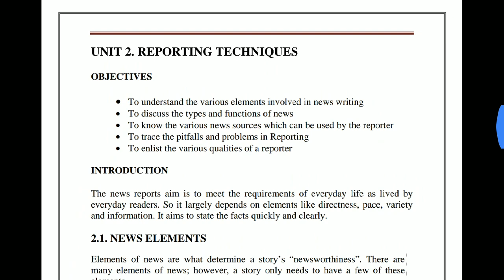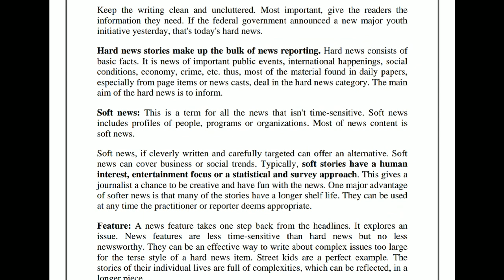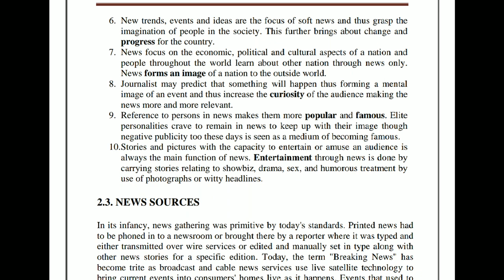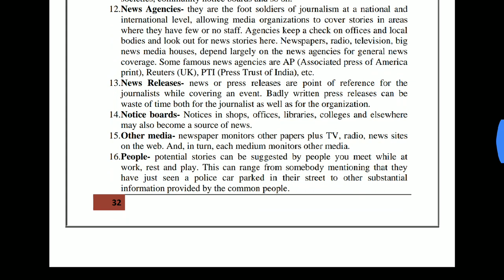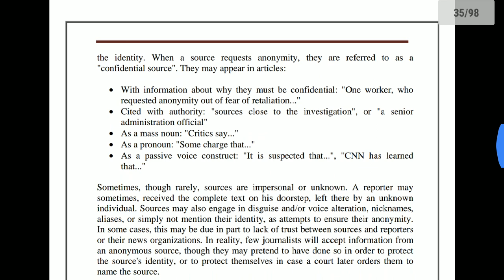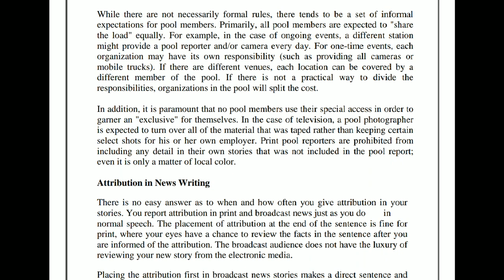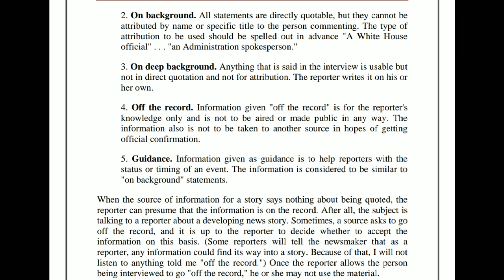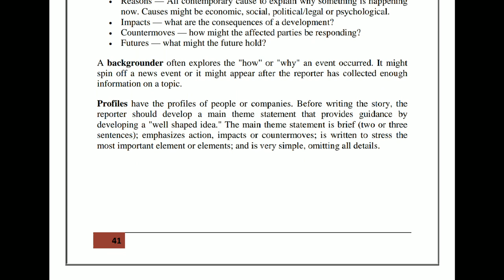Reporting & editing ||lecture -2 reporting techniques ||mass communication and journalism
Ugc net mass communication